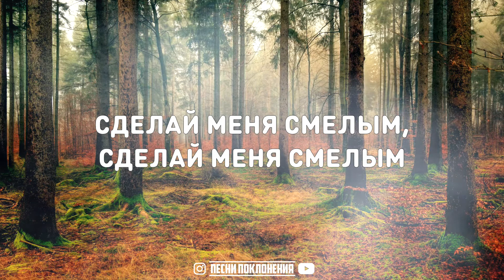79 Band - СДЕЛАЙ МЕНЯ СМЕЛЫМ